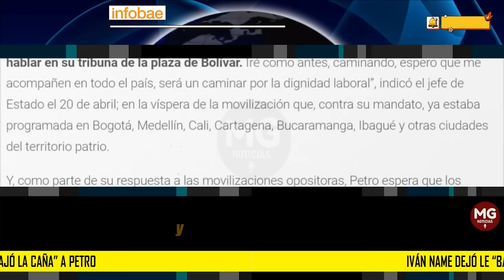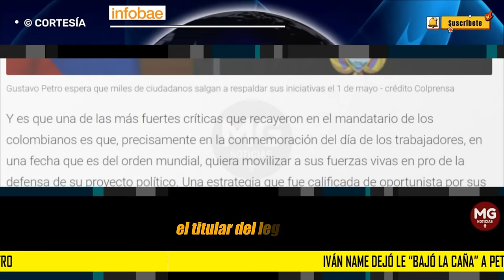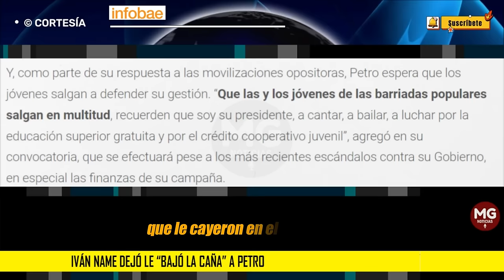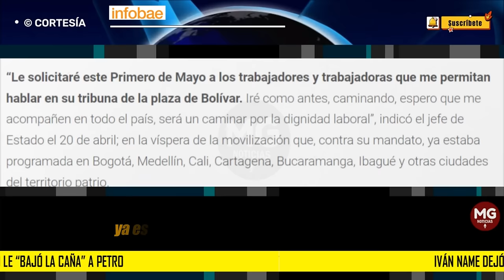🟥 IVÁN NAME LE "BAJÓ LA CAÑA" AL PRESIDENTE GUSTAVO PE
Iván Name dejó le “bajó la caña” a Petro y habló de la jornada del 1 de mayo: “No van a marchar sus simpatizantes”
El presidente del Congreso dejó claro los motivos por los cuales no salió a manifestarse en las movilizaciones del 21 de abril y lo que, en su concepto, sucederá tras la convocatoria que ha hecho el jefe de Estado para el Día del Trabajo
INFOBAE